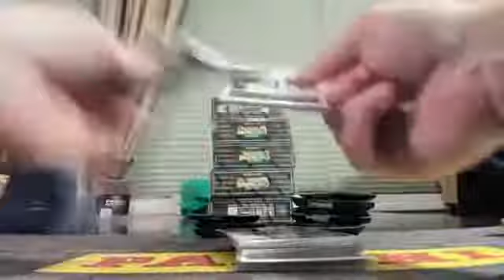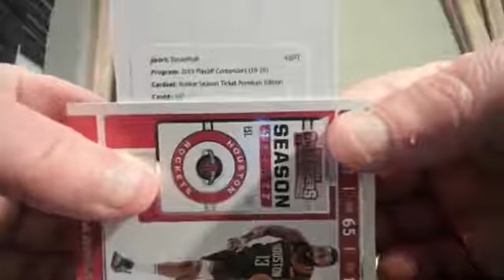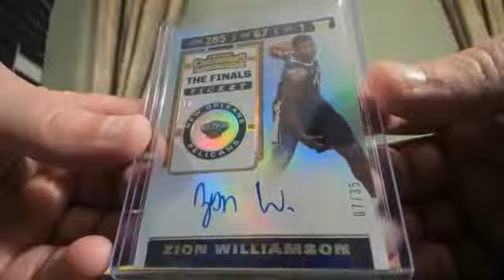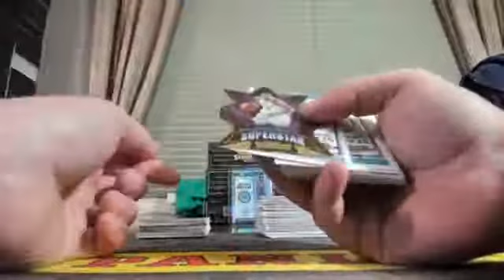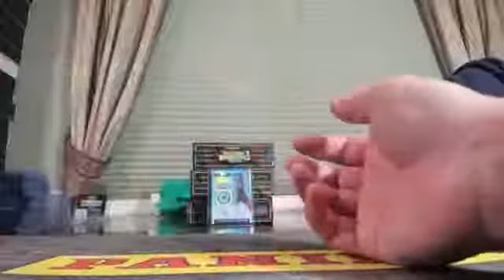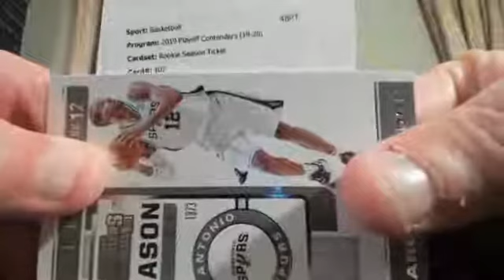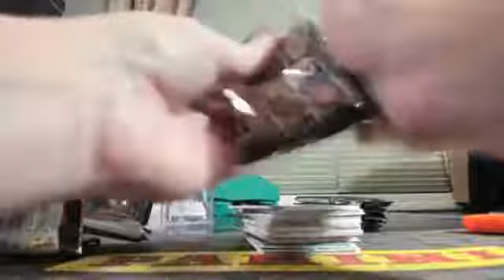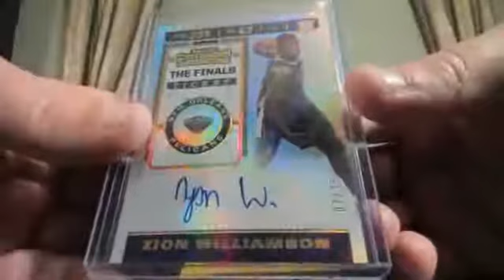2019-20 contenders 6 box PYT